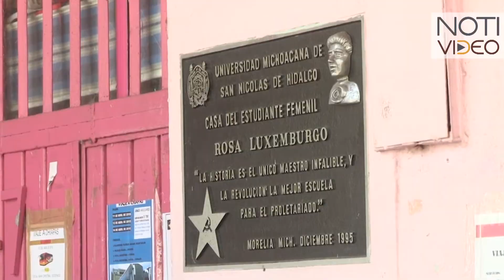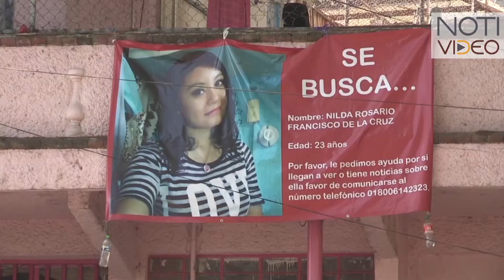No se ha dejado de buscar a Nilda: FGE